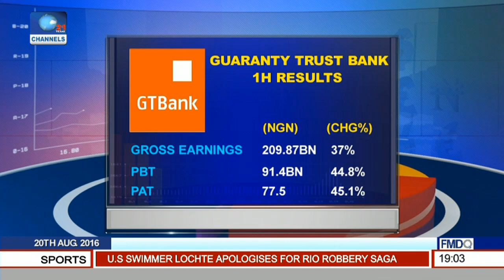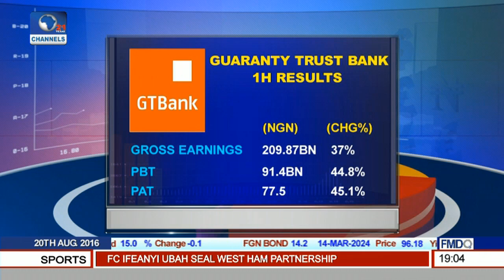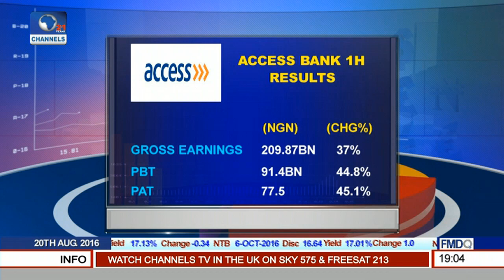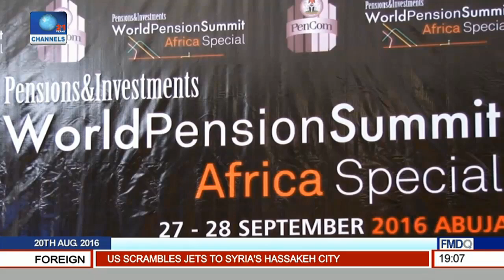Capital Market: Anohu Amuzu Speaks On World Pension Summit 2016